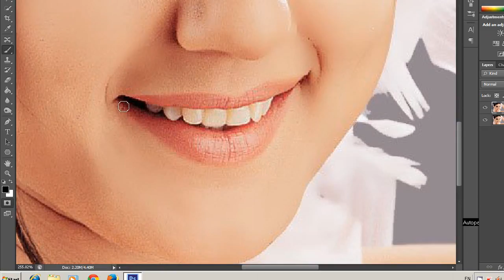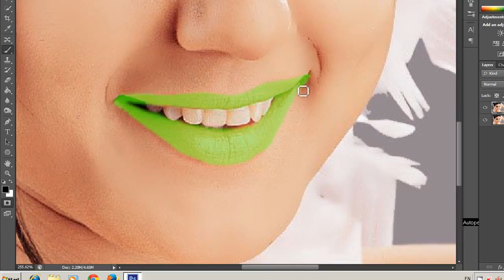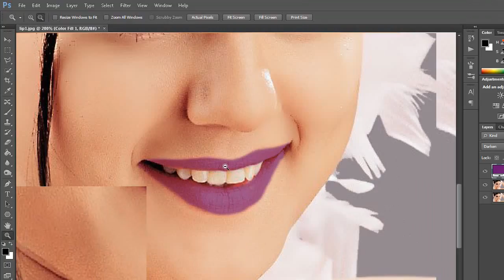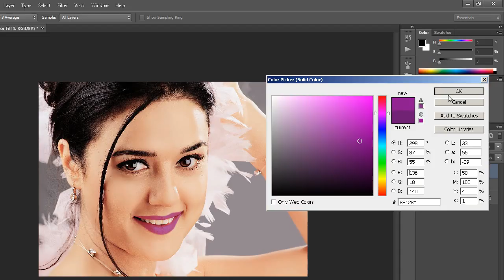How to change Lips colour in Photoshop ( in Tamil with ESubs )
In this tutorial you will learn an Easy way to change Lips colour in Photoshop - Photoshop tutorial for beginners.